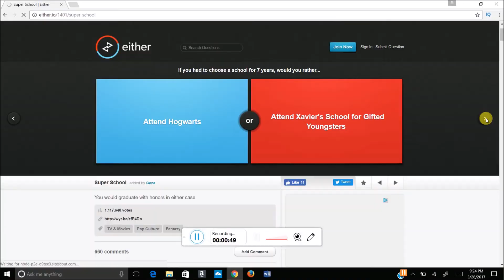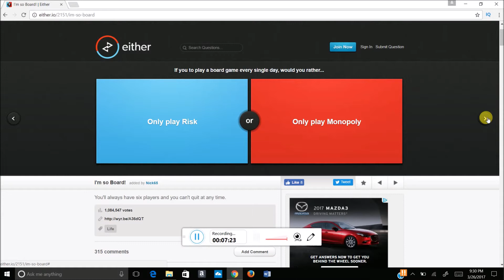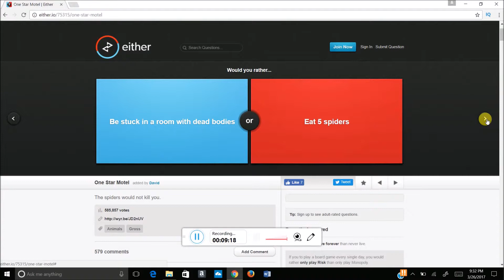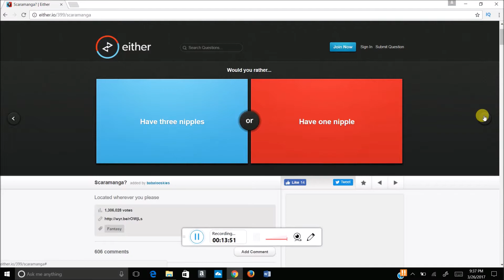Extra Nipples & Dead Bodies | Alex Rodriguez (ft. Kelly Jenkins)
So I got with my good friend and played a quick game of would you rather. Right from the start we were dealt with a difficult scenerio and they only got harder.

Music